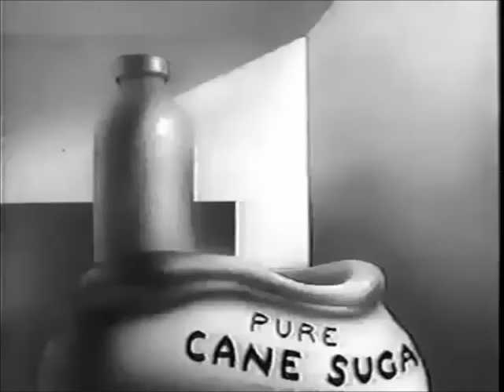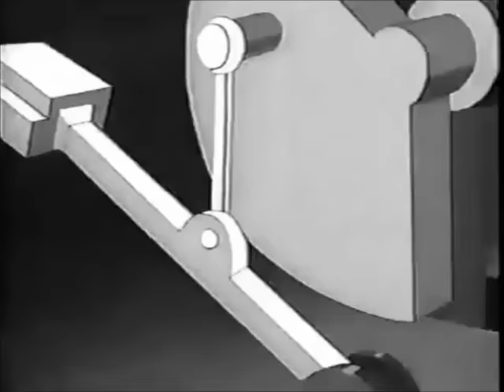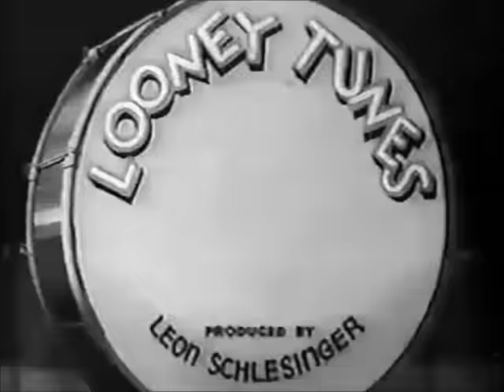LOONEY TUNES | El café de Porky (Porky Pig) | 1942 | Español Latino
Looney Tunes - Porky's Cafe (1942)